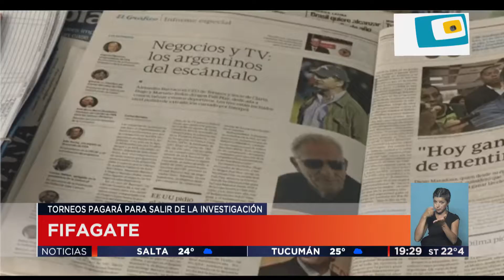2016 12 13 FIFAGate